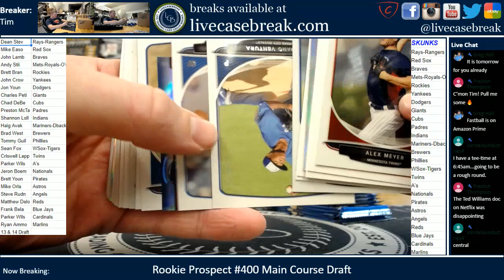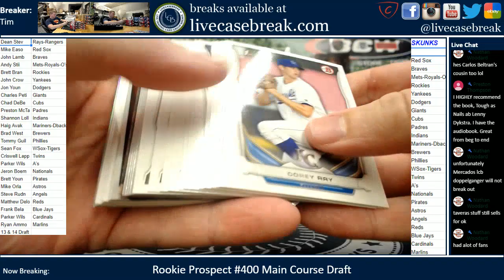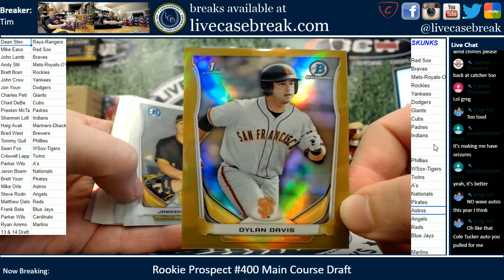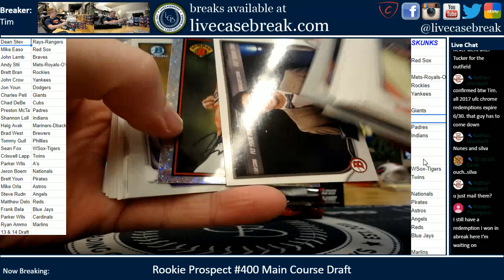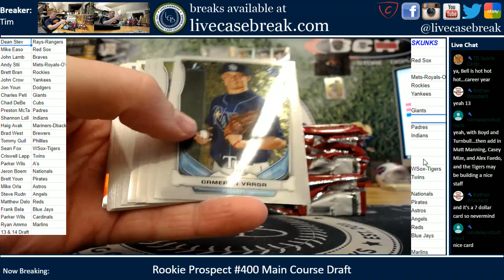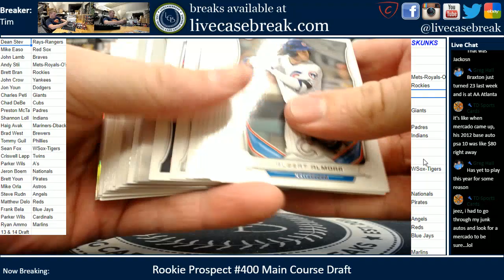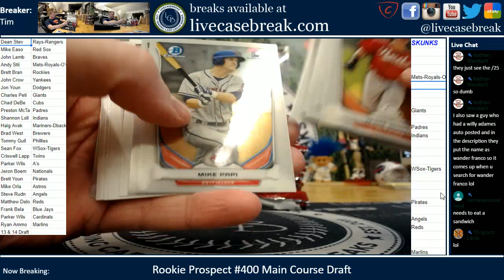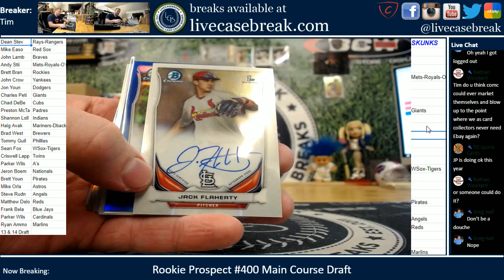Rookie Prospect Main Course DRAFT 2013 & 2014 Part 1